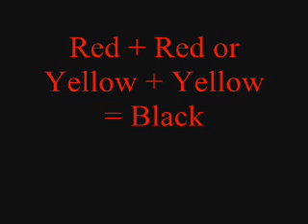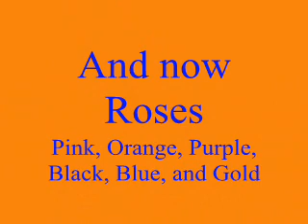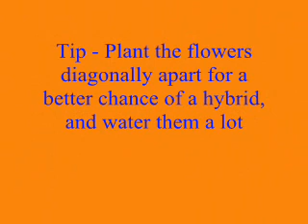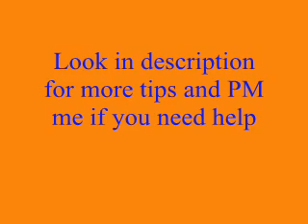Animal Crossing: City Folk Hybrid Flower Planting Guide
Tips for crossbreeding:

Plant crossbreeding flowers diagonally - If you plant crossbreeding flowers diagonal to each other, there are more spots crossbreeds can sprout from than when planted next to each other.

Caring for crossbreeding flowers - Try your best to water the crossbreeding flowers whenever possible. If they wither, you'll especially want to water them then so that you can bring them back to life.

Where to keep crossbreeds - The best place to keep them would be your house, because in there, they can't wither. However, if you decide to keep them outside, you should at least have them in your house at night until morning the day after. This way, it will be impossible for them to wither.

Don't Time Travel - As tempting as it is, it can be dangerous when trying to create hybrids. You wouldn't want your crossbreeding flowers to wither, would you?

Garbage and items laying around - Try not to leave items or garbage on the ground. This may affect how likely a crossbreed hybrid is to sprout.

Crossbreeding crossbreeds - In example, say you want more than one of a pink tulip. You can not only crossbreed a red and white tulip, but you can crossbreed a pink tulip with another tulip and still have a chance at getting a pink tulip. If you crossbreed a pink tulip with a pink tulip, if a flower sprouts from that, it's sure to be another pink tulip.

Song: Joe Satriani - Summer Song